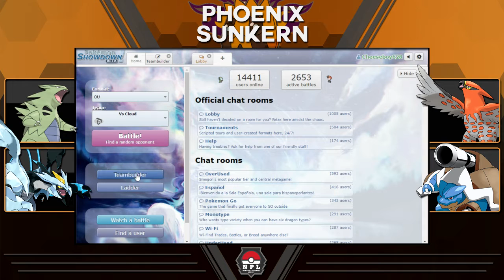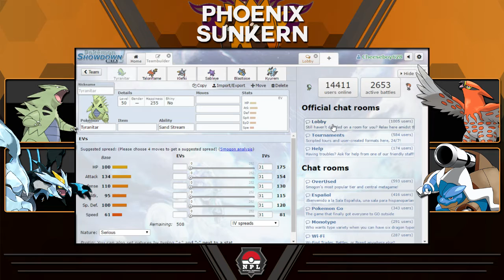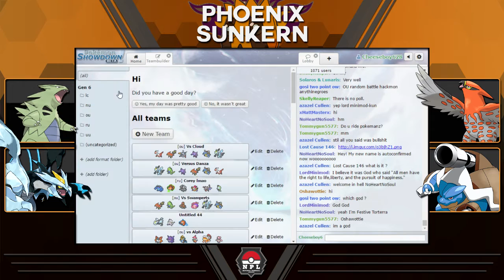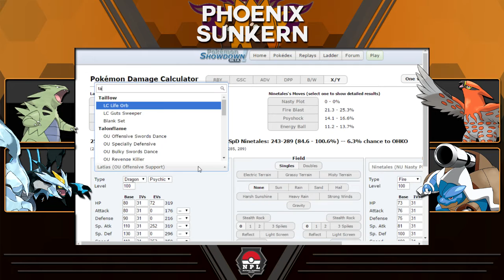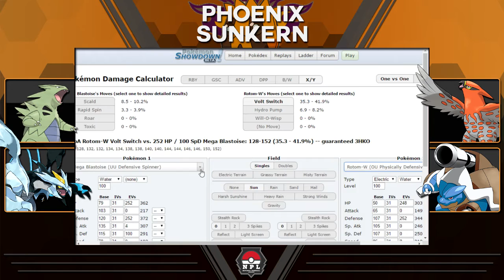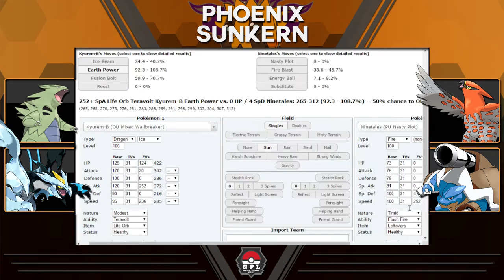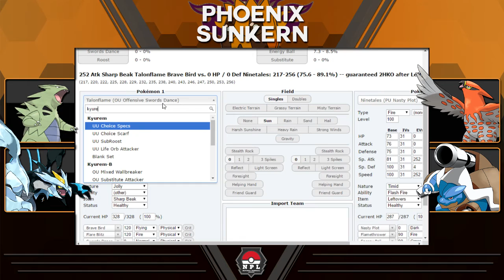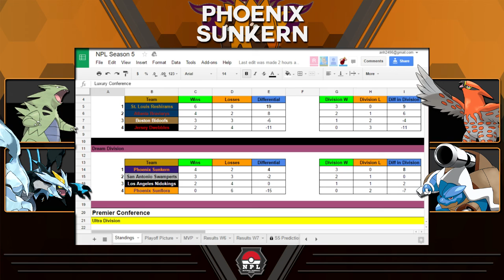National Pokeball League S5W7 Phoenix Sunkern vs Jersey Dwebbles (2-4)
A formidable opponent, indeed.

I stand by my play.